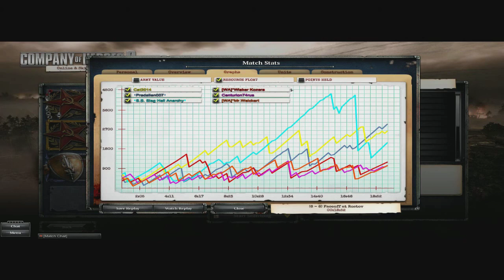Company of Heroes 2 WFA | 3v3 RUSSIAN+OSTTRUPPEN=FAIL | #26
In this video a russian dude decided to use the Osttruppen Doctrine but he failed.